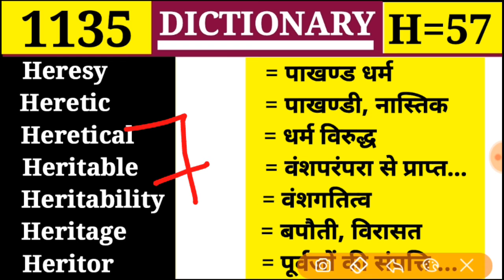Heritability 👉 वंशगतित्व Dictionary || 1135 || Vocabulary || H Part 57 || Heretical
👉Class 1135
👉Alphabet = H Part 57

Heresy 👉 पाखंड धर्म, नास्तिकता
Heretic👉 पाखण्डी, नास्तिक
Heretical 👉 धर्म विरुद्ध
Heritable 👉 वंशपरम्परा से प्राप्त होने योग्य
Heritability 👉 वंशगतित्व
Heritage 👉 बपौती, विरासत
Heritor 👉 पूर्वजों की संपत्ति पाने वाला